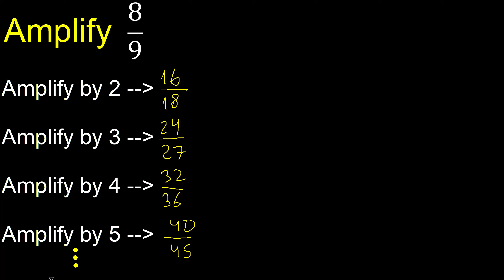Amplify 8/9 . amplification of fractions, solved examples